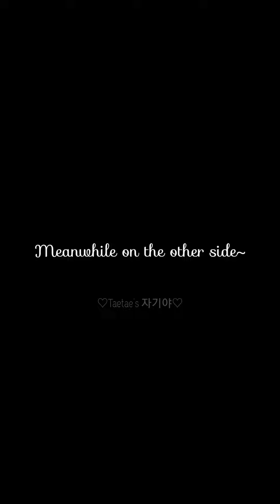𝕯𝖊𝖘𝖙𝖎𝖓𝖊𝖉 𝖑𝖔𝖛𝖊 ~episode 1